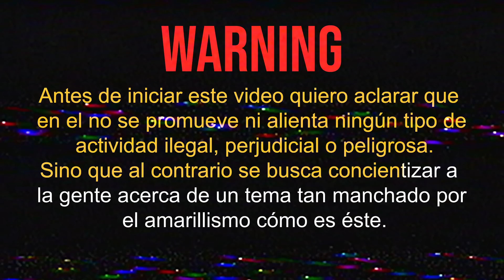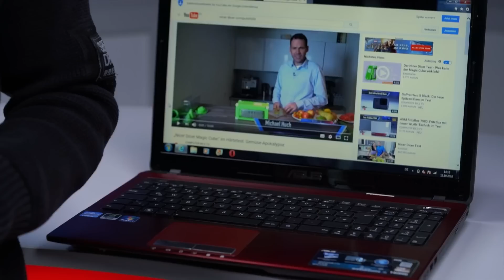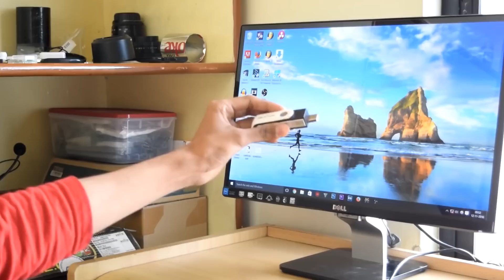LA VERDAD: USB ASESINO puesto A PRUEBA! 🔥 (PC, MacBook, iPhone, Samsung, etc) USB KILLER 2023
Sorteo Para negocios: Sigueme en instagram Unete a TP Resurrection para tener beneficios exclusivos y contacto directo Un USB Killer funciona cargando una gran cantidad de voltaje a través del puerto USB de un dispositivo. Esto se logra mediante el uso de un circuito especialmente diseñado que se conecta al puerto USB y carga capacitores con voltaje desde la fuente de alimentación del dispositivo. Una vez que los capacitores están cargados, se descargan de forma brusca a través del puerto USB, generando una gran corriente eléctrica que puede dañar o destruir el dispositivo conectado.

El dispositivo puede dañar el hardware de un dispositivo causando daños irreversibles, al cortocircuitar sus componentes internos, dependiendo del nivel de voltaje y corriente que se aplique, también puede dañar el sistema operativo y de software del dispositivo, causando problemas de arranque, bootloop, fallas en las aplicaciones, entre otros problemas.

Es importante mencionar que este tipo de dispositivo no es seguro y puede ser peligroso si no se maneja adecuadamente, ya que puede dañar tanto dispositivos como la propia persona si no se siguen las instrucciones de seguridad adecuadas.

Todo nuestro contenido es creado unica y exclusivamente con fines educativos y de informacion Video creado por GatoSerios mediante la modalidad de fair use, siguiendo las normas establecidas para este criterio